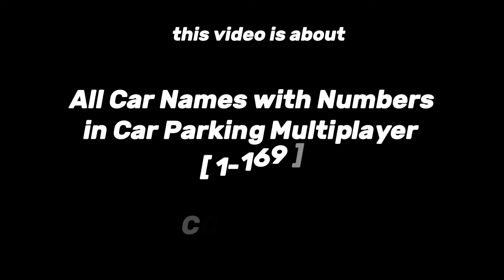All Car Names with Number in Car Parking Multiplayer [ UPDATED 2024 ]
There's plenty of updates happened in CPM so it added many cars in-game . So i made a latest Complete list of Car names with Numbers👌

 Stay tune guysss i will create more contents about  Car Parking Multiplayer that will be helpful to y'all .Again Thanks for Visiting my Channel i really appreciate it ❤️❤️